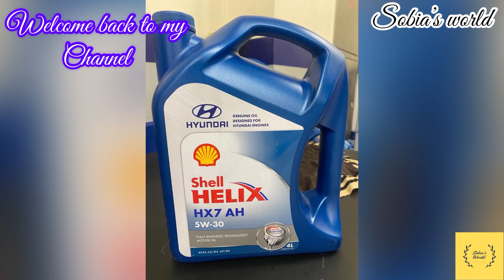My Car ( Tucson) Oil Changing & Car Check up | sobia’s world#tucson#carcheckup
Press bell 🔔 icon ON so you can get notifications 📣 from my channel when I upload new video. JAZAKAALLAH for visiting my channel.